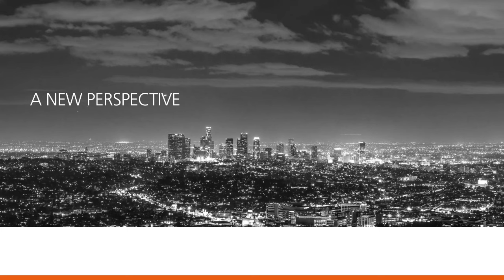Carestream Health - A New Perspective for Medical Imaging!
Carestream Health is a health imaging and information technology solutions company. We provide medical and dental imaging systems and healthcare IT solutions and X-ray film and digital X-ray products for the non-destructive testing market worldwide.

We also provide product, technical, and service support, including remote equipment and software management services. In addition, we own over 600 patents in digital imaging, healthcare IT, film, and imaging chemistry. Learn more about Carestream's medical imaging business